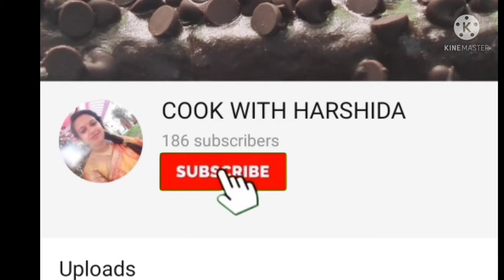Chocolate mini lava cake in appam pan || No oven, no maida, no egg chocolate minni cake in appam pan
Today's recipe is minni lava cake
Ingredients required:-
1/2 cup oil
1/2 cup milk
1 cup sugar
1 tsp vinegar
1 cup wheat flour
2 to 3 tbsp coco powder
3/4 tsp baking powder
1/4 tsp baking soda
1/4 tsp Salt

It's very tasty . I hope you will enjoy watching this video.
I will try to answer at my level best